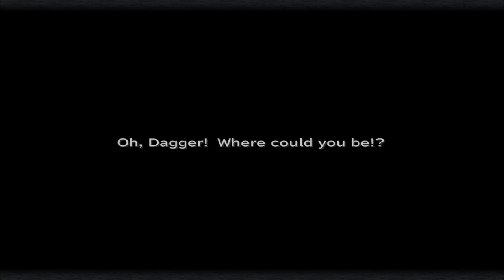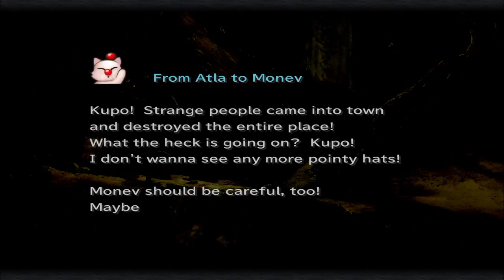Final Fantasy 9 #18 Back To The A-Team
I read that one can inflict darkness with a tent.
That doesn't appear to be the case.